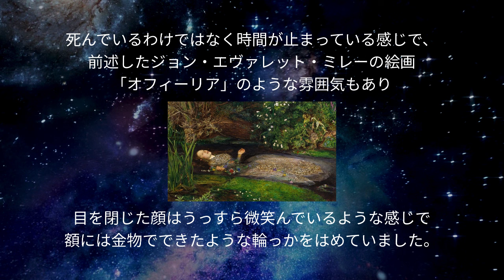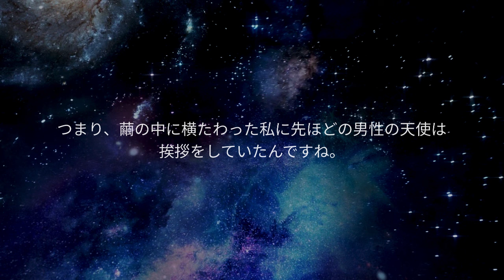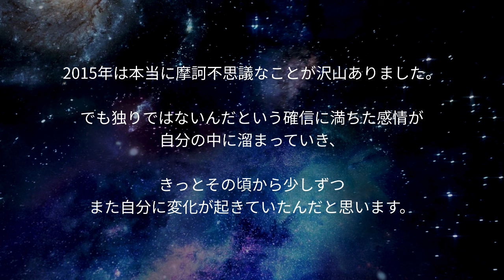第8章✴︎遂に故郷の星「オフィリオ」へ！ジーニーの正体も判りました。あなた自身の故郷の星にも思いを馳せながらお聴きください。【サポートシステムスイッチオン】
'25.2.4【サポートシステム・スイッチON！】出版
（※本屋さんでは購入できません。Amazonで紙か電子書籍が選べます✨）

第8章
✴︎故郷の星、オフィリオに行ってみた！

遂にオフィリオへ行くことに！

あなたも、自分の故郷の星がどの様なところか思いを馳せながら是非お聴きください。

【まどかのかみしばい】
子供から大人まで楽しめるように作っています❤︎是非ご覧ください！

2016年12月にポッドキャスト『言魂インタビュー』を立ち上げ、アポ取り、収録、編集、番組制作まで全て一人で担当しています。

2018年に出産したことで、暫くは子育てに髪を振り乱していた為、言魂インタビューは現在不定期での配信中です。